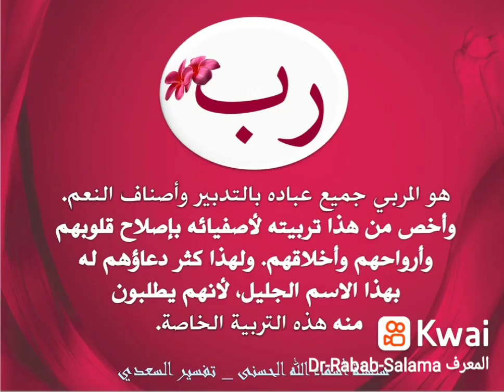وَلِلَّهِ الأَسْمَاءُ الْحُسْنَى فَادْعُوهُ بِهَا - الرب